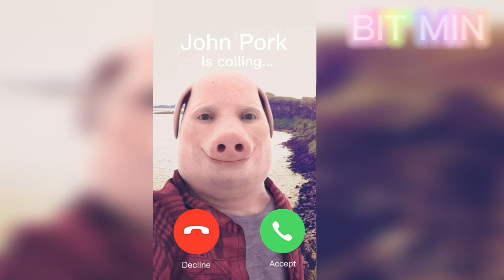John Pork is calling MrBeast. MrBeast answered.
John Pork is NOT DEAD.

Write in the comments who John Pork will call next.